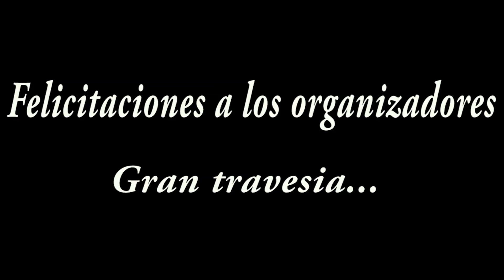Travesia Calima Darien 2014...Parte 3